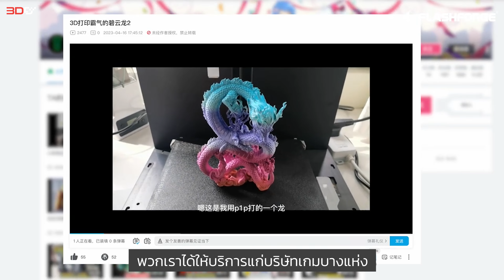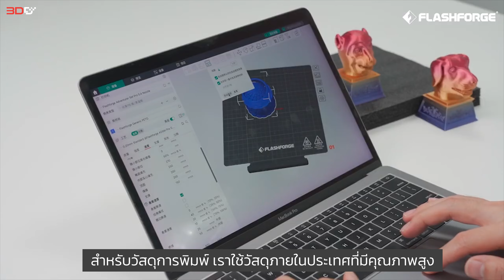จุดเริ่มต้น การเปลี่ยนที่สำคัญทางธุรกิจ จนมาเป็น Farm 3D Printer จาก 0-250 เครื่อง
จุดเริ่มต้นที่สำคัญในการเปลี่ยนแปลงธุรกิจ ที่ทำให้ประสบความสำเร็จอย่างรวดเร็วในเวลาเพียง 3เดือน โดยเริ่มต้นจาก 0 ในปัจจุบันเขามี Flashforge Adventurer 5M ทั้งหมดถึง 250เครื่อง เพื่อทำธุรกิจ Farm 3D Printer อ่านเพิ่มเติม
📧 Line : @print3DD
ดูสินค้าเพิ่มเติมคลิก